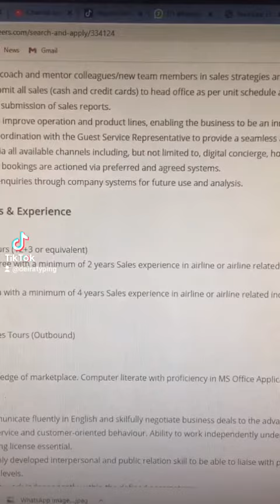Dubai Airport Job